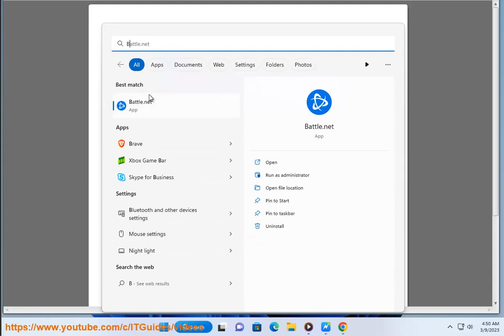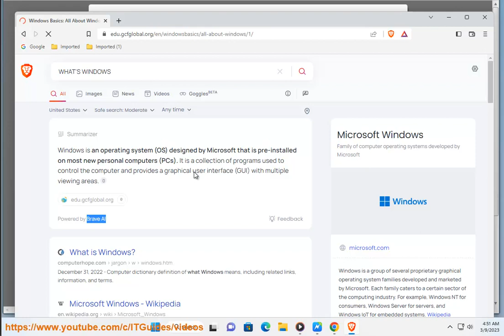What's Brave AI and how to use it?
Find out What Brave AI (Brave Summarizer) in Brave Browser is and, how to use it.

[FYI] "Brave AI" can also refer to the ad-blocking technology developed by the privacy-focused web browser, Brave. The technology is called AdGraph, and it uses machine learning algorithms to identify and block ads and trackers on websites. AdGraph is trained on real-world websites, allowing it to detect and block ads and trackers even before they are reported by users.

Brave's approach to ad-blocking has been praised for its ability to protect user privacy and provide a faster browsing experience. By blocking ads and trackers, Brave's browser can prevent the collection and sharing of user data, which is a significant concern for many internet users. Additionally, by using machine learning to identify and block ads and trackers, Brave's technology is more effective and efficient than traditional ad-blocking methods.